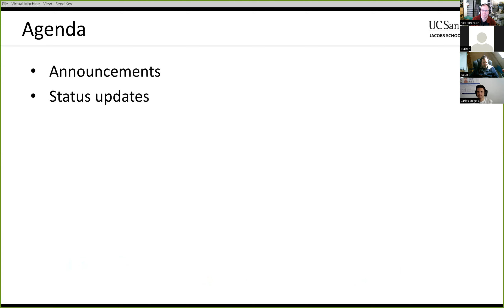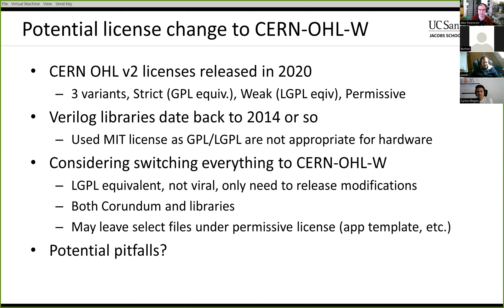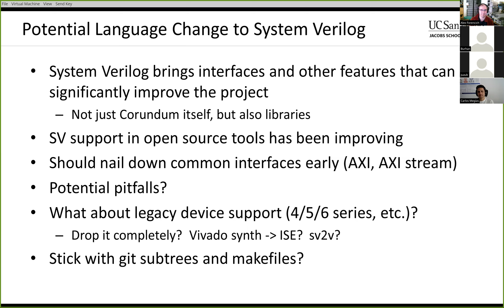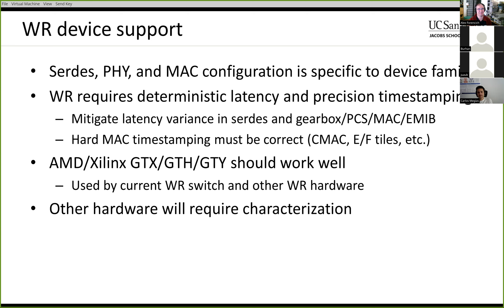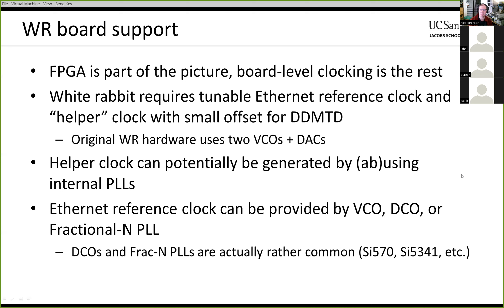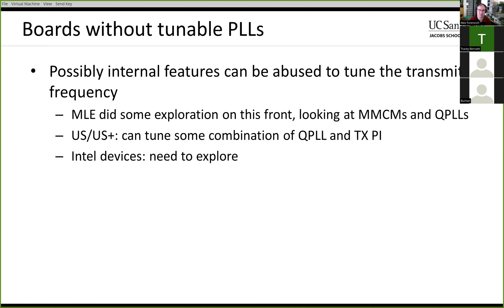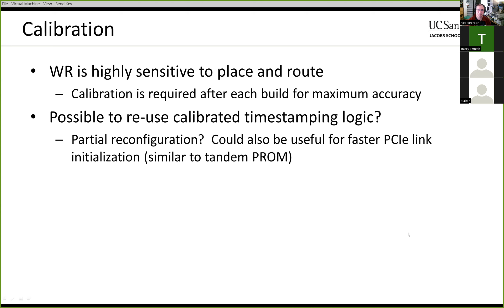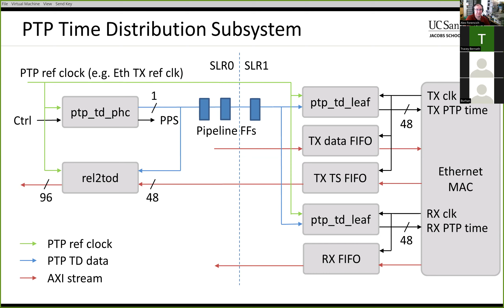Corundum Developer Meeting 20240403